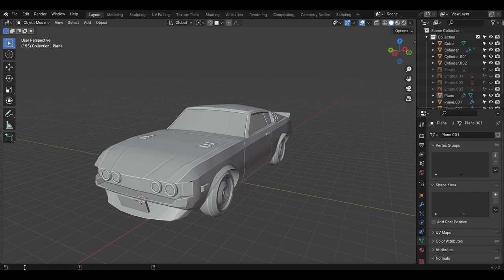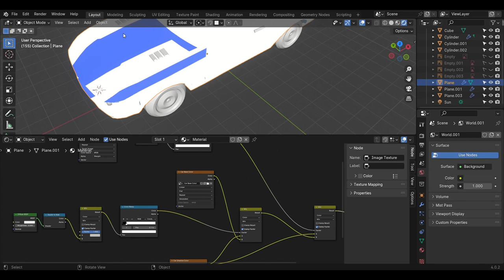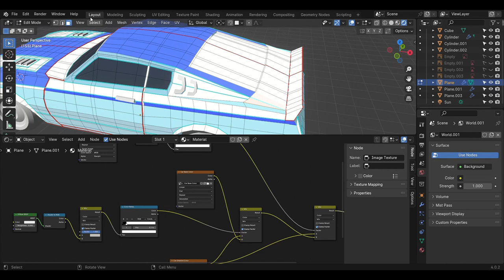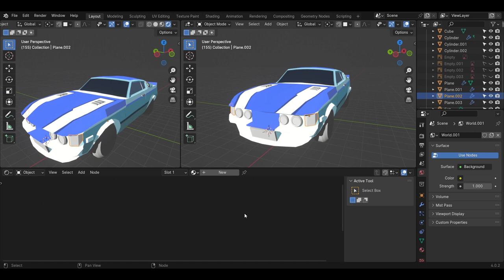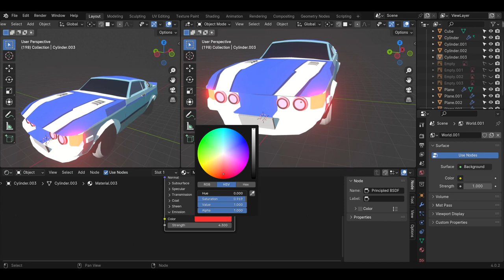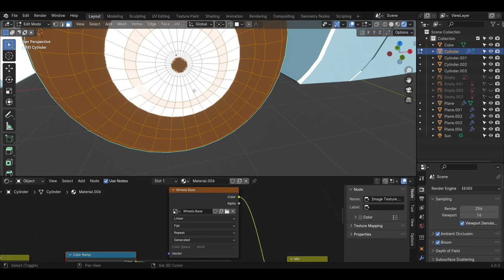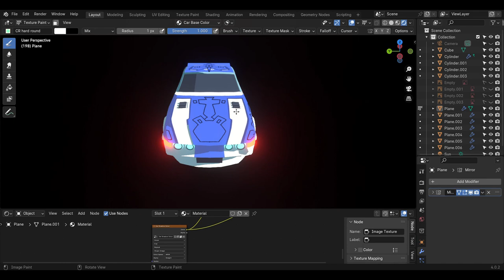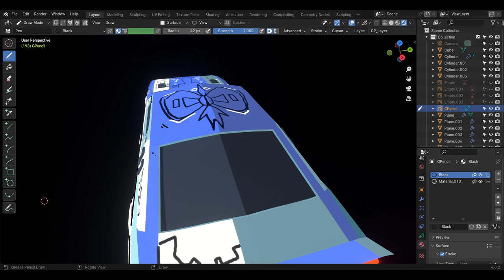Make a Toon Car In Blender - Stylized Low Poly 2D/3D Process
This time I made this stylized Low Poly NPR car. This is a toon shaded car with texture images. I model it in blender and did manual UV Unwrapping before toon shading it. I also used grease pencil to draw over the model. I hope you like the video Make a Toon Car In Blender - Stylized Low Poly 2D/3D Process.

Timestamps:
0:00 Intro
1:02 Shading Setup
3:10 Base Colors
12:15 Headlights
18:02 Wheels
21:23 Drawing On Model
24:15 Grease Pencil